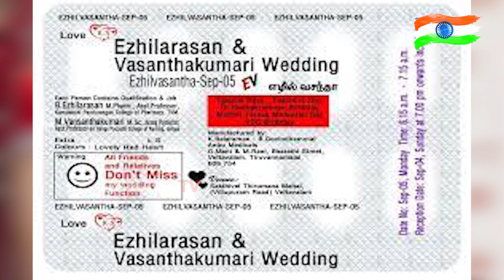ମେଡ଼ିସିନ ରେ ବିବାହ କାର୍ଡ